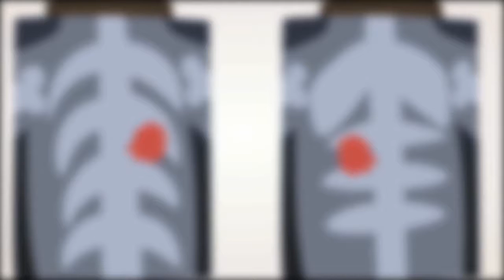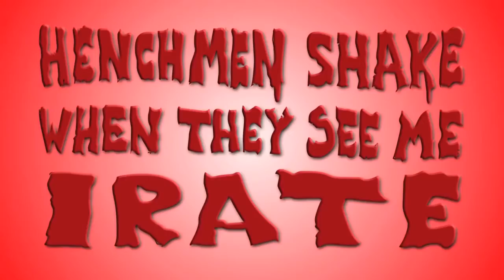DEADPOOL THE MUSICAL